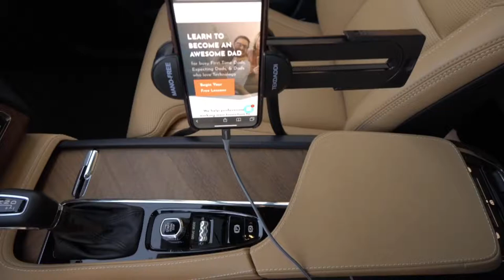Smartphone tablet iPad think book holder MANO-FREE Hands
Smartphone tablet  iPad  think book  holder MANO-FREE Hands-Free Helper.mp4

 Cooking dinner, driving the kids or simply lying down watching a movie, Mano-Free is the hands-free helper that lets Dad's relax and become the heroes our kids need us to be. Flexible, portable and versatile Mano-Free is an all-in-one Tripod AND Phone Mount that lets Kids and Dads chill out.
SUPERHUMAN FLEX: Wrap this flexible tablet mount holder around their bedpost, or the back of your seat while in the car. Pop it on a desk, around the stroller, or on the fridge for hands free viewing while leaping over chores with a single bound! This phone holder is strong, flexible and goes where you tell it!
AMAZING 3D ROTATING NECK! Go ahead and put your feet up Dad, because you can attach this flexible tablet holder to the couch and adjust the angle to suit! Rotates 360° and also tilts left/right and up and down. Ideal if you struggle with mobility, because Mano-Free adjusts to you, and not the other way around.
FITS MOST DEVICES! Many flexible cell phone and tablet stand models fall short, but Mano-Free holds devices that are 2.8" - 10.5" wide/tall and up to .35" thick. Includes: iPhone X, XS, XS Max, XR, 8, 8 Plus, iPad, Galaxy Note 9, S9 Plus, Huawei P20 Pro, LG V30, OnePlus 6, Google Pixel 2, 2XL, Nexus 5X, 6P and more!
EVERYTHING A NEW DAD NEEDS: Hi! I'm Tekdaddi (AKA, Max's Dad!) As a tech lovin' guy who went from office life to dad life, I was feeling a little lost on advice. So I've included in your order a BONUS E-Book - "World's Best Dad"! It's about a guy like us, who was thrown into dad life, and what he learned along the way. Also comes with 1-Year Warranty, and 30-Day Money Back Guarantee.
Leave the first comment: